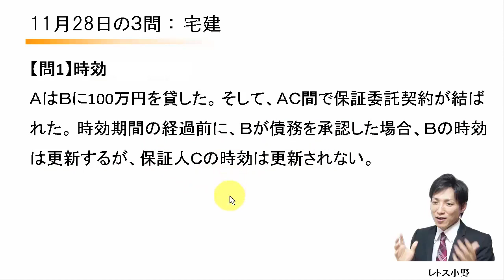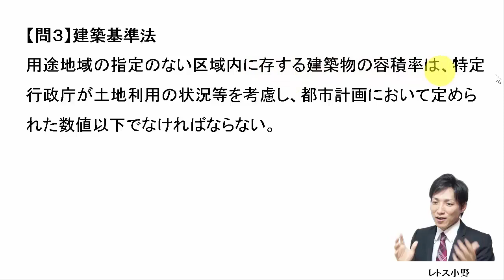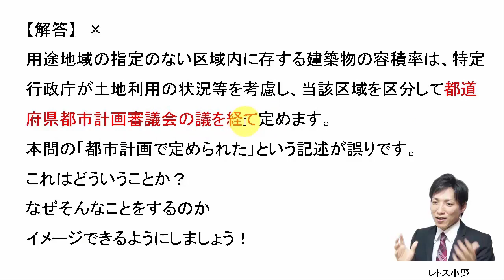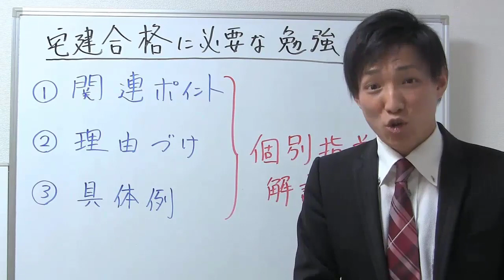【宅建過去問】11月28日の３問【レトス小野】宅建過去問解説